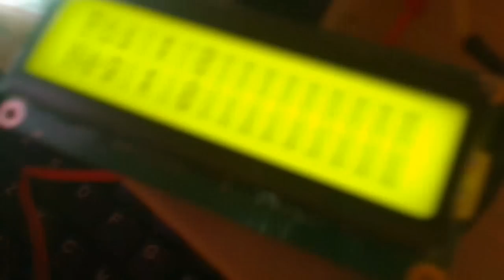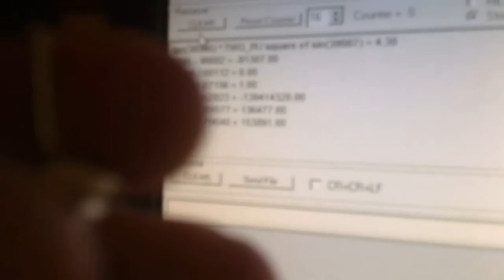ATMEGA328 doing sums! Programmed using the Arduino :)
This is a little something I cooked up when I was testing my new breadboard arduino (which can hopefully program some other ATMEGA chips I have!

(STILL HAVE TO WAIT FOR A PIC PROGRAMMER :'( )

This is just doing some simple maths...but also does the sum:

tan(val1) * HALF_PI/sq(sin(val2)
where val1 and val2 are randomly generated long integers :)

still...it does these pretty quick! (not as fast as a processor though :( )

Just got my toggle switch, to turn the function that calculates these values, on and off.
Makes it easier to look at the Br@y++ terminal to see what it is calculating :)

The LED just shows me what the value is

GREEN = Positive result
BLUE = Negative result